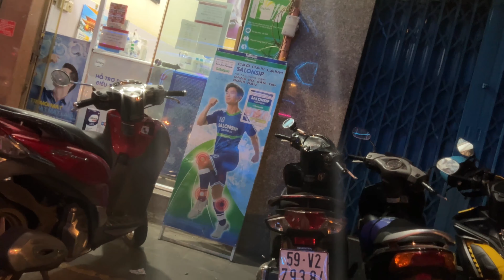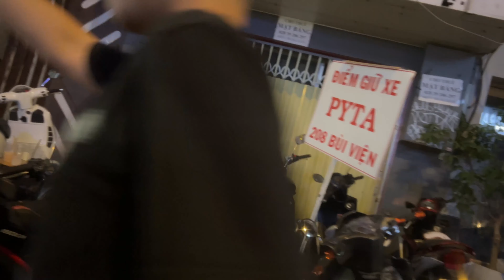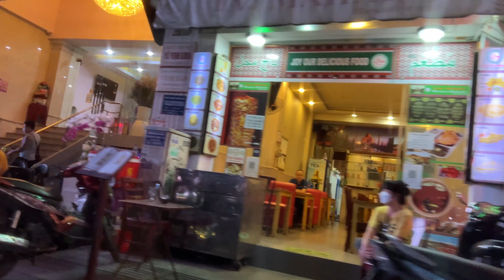Bui Vien Walking Street Saturday Night Saigon Vietnam Nightlife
Hello Everyone, here a video of Bui Vien Walking Street in Ho Chi Minh City Vietnam.  Saigon nightlife is fully open now but it is still not as busy as before the lockdown. Many bars and clubs have closed and new businesses must come to replace them. There were still many people out but it will take some time before things are back to normal. People seemed very happy tonight and it was nice to see people smiling and enjoying life. I hope you will enjoy this video!